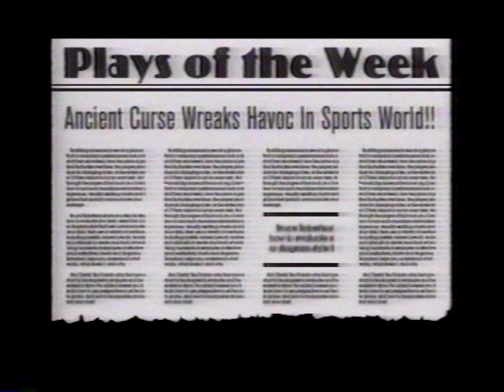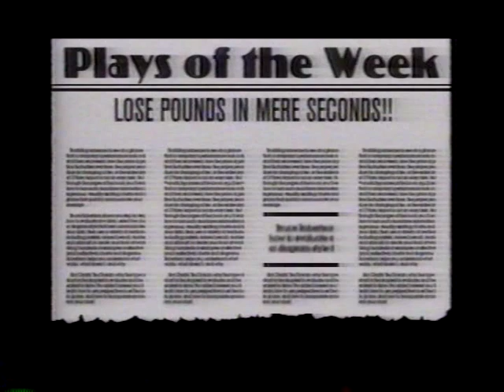1994 ESPN Plays of the Week November 13